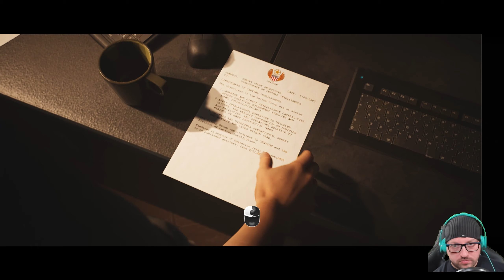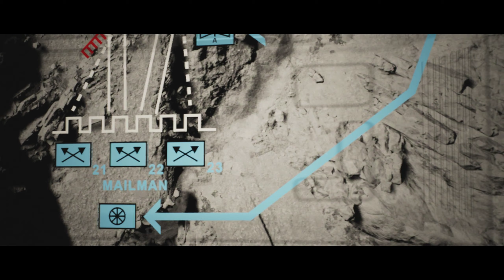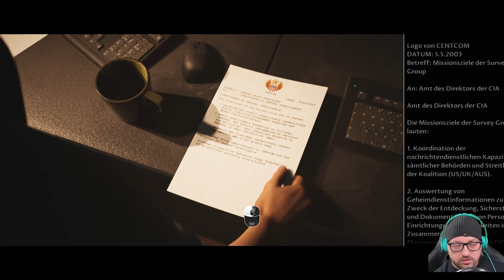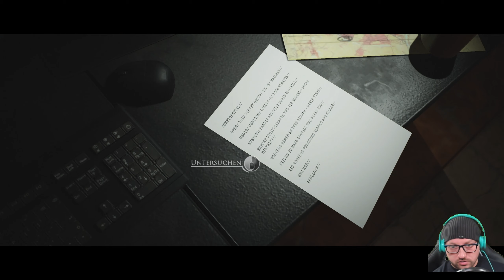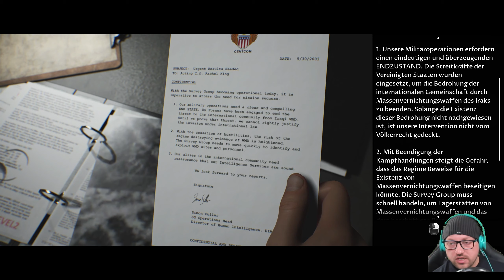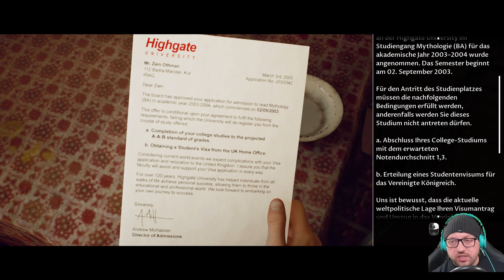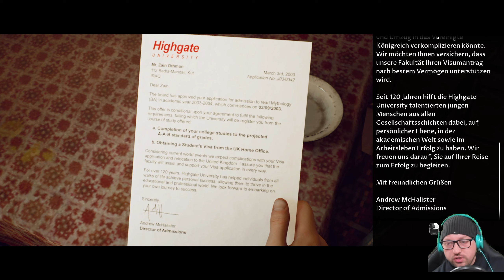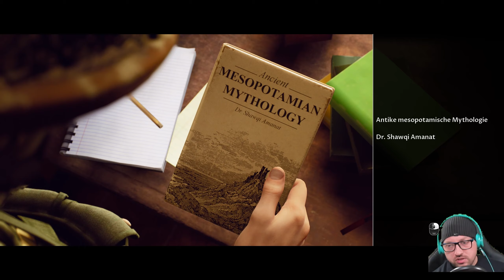Etwas böses wurde geweckt und lauert in den tiefen der Dunkelheit -- House of Ashes Teil 1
GENRE: Abenteuer
ENTWICKLER: Supermassive Games
PUBLISHER: BANDAI NAMCO Entertainment Europe
FRANCHISE: BANDAI NAMCO Entertainment Europe, The Dark Pictures
VERÖFFENTLICHUNG: 22. Okt. 2021